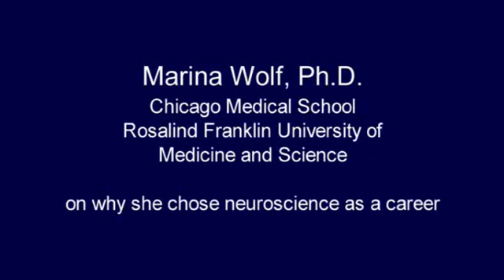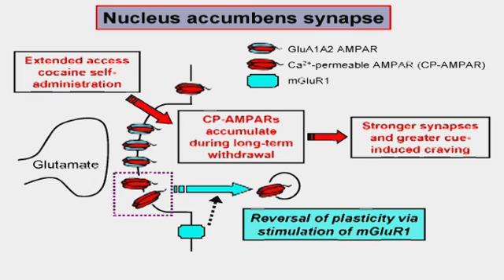Dr. Marina Wolf Interview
ARCHIVED VIDEO

NIDA scientists and grantees bring brain science to life in these video interviews conducted at NIDA's 2012 Frontiers in Science mini convention at the Society for Neuroscience meeting in Washington, D.C. Learn about their research in their own words.